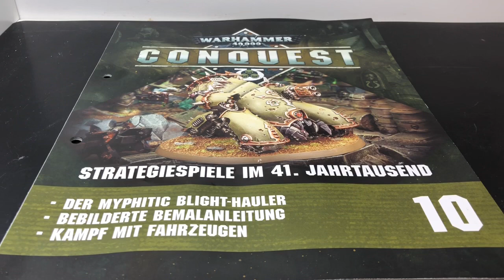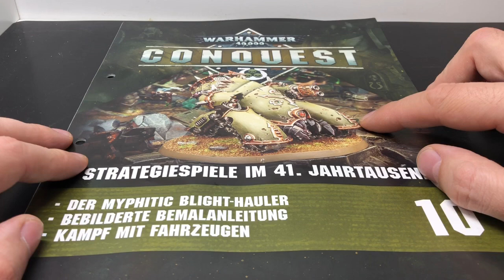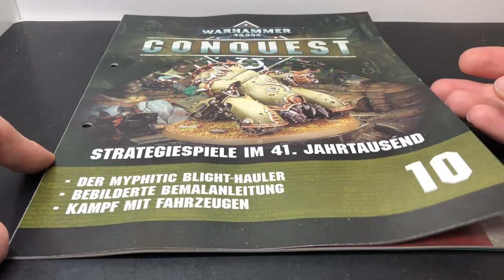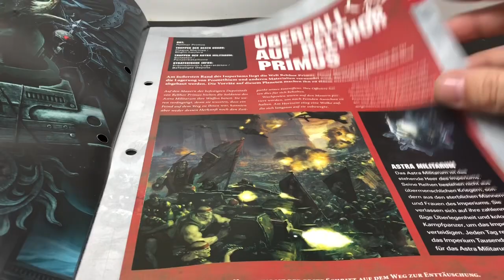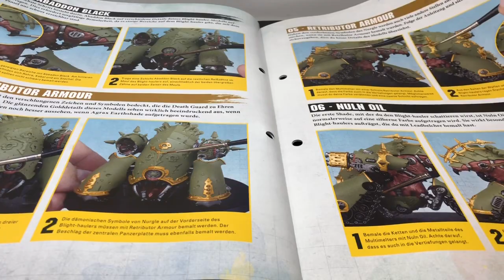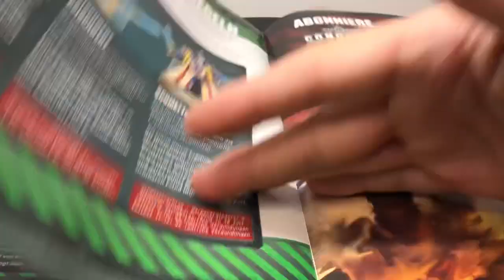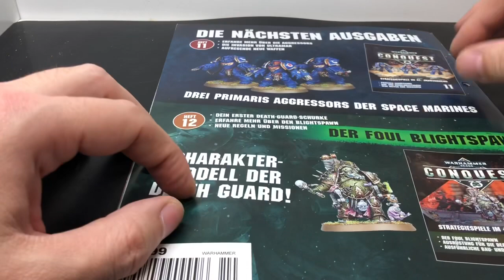TableQuest: Warhammer Conquest Ausgabe 10 , Panza Panza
Hy , da Conquest vorübergehend nur noch 2 wöchentlich erscheint , schauen wir uns Ausgabe 10 erst heute an.
Viel Spaß

Alle rechte liegen bei Games Workshop und Hachette